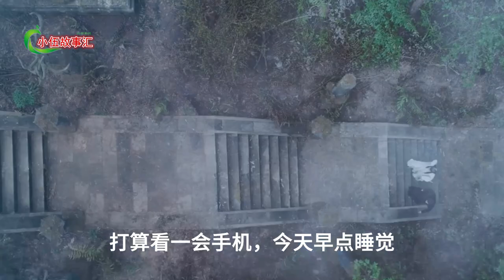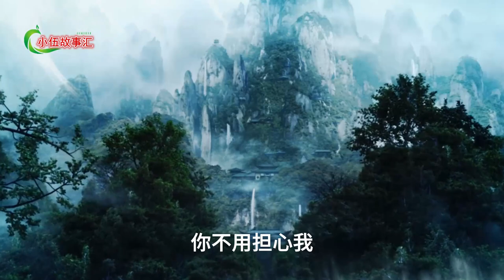【忘羡】《玫瑰安魂曲》，第30集：